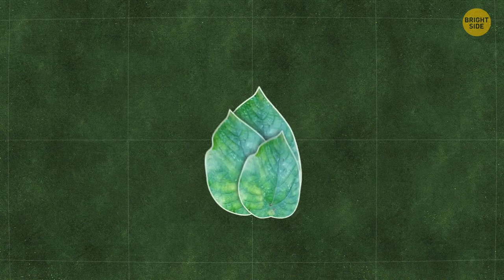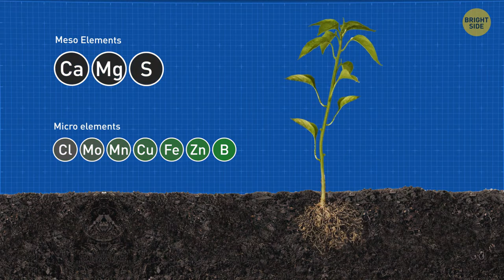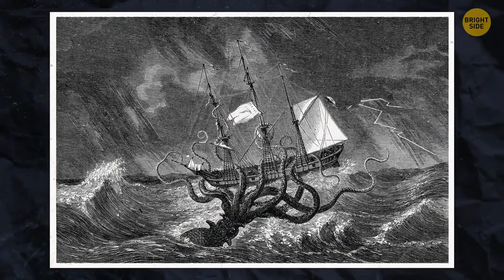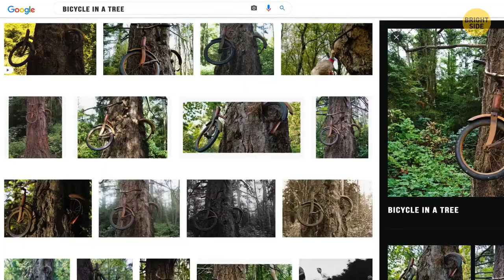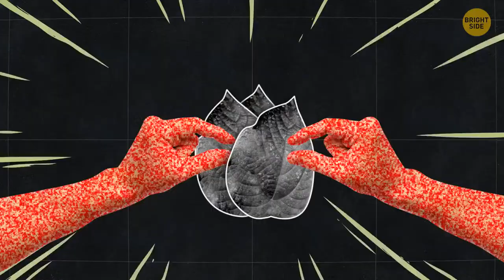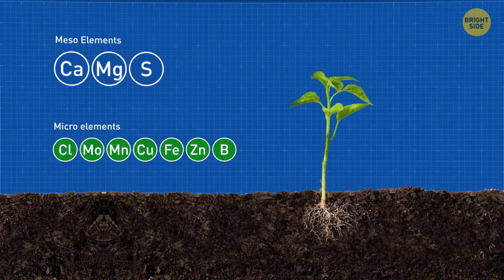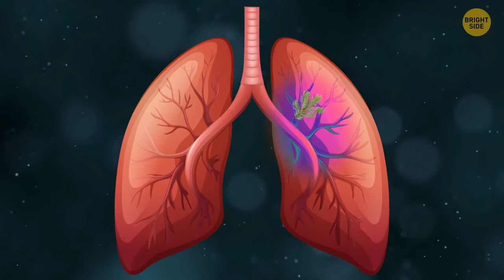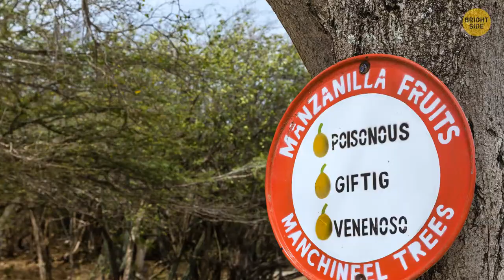Scientists Grow Plants in Moon Soil + Amazing Plant Facts You Never Knew